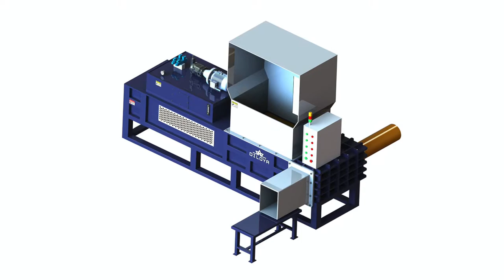Sawdust Bagging Press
1.Fully automatic waste cardboard box/OCC/ONP baling press machine,
2.Vertical carton box baling machine, plastic pet bottles compress machine.
3.Metal scrap baling press machine, steel wire compress baler machine.
4.Aluminum chips/shavings briquetting press machine, copper turnings/swarfs briquetting press machine.
5.Wood shavings bagging press baler machine, silage bagging baling machine.
6.Wiping rags bagging press baler machine, waste clothes/second hand clothing/old clothes baling machine.
7.Plastic lumps/pipes shredder machine, plastic scrap blue shredder machine.
8.Metal scrap shredder machine, double shaft shredder machine, wood pallet shredder machine.
9.Plastic lumps granulator machine, plastic barrels crusher machine.
10.Hydraulic shear machine for heavy metal scrap, copper cable wire shear machine.

Sawdust Baler Machine, Sawdust Compactor Sinobaler Bahamas, Corn Cob Baling And Bagging Machine, Sawdust is a fine wood article, usually below 1 mm in diameter. When choosing a baling machine to press sawdust, you have to consider a proper compressing force which, Corrugated Baling Press, TCM BALER wood sawdust bagging press machine China, Grain Bar Supplying Machine And Packing Machine, Daytech design and build these machines to suit customers requirements. The daytech wood shavings press in, Sawdust Wood Shaving Bag Press, New Cheap Corn Cob Bagging Machine, Sawdust Wood Shavings Press Bagging Machine Cuba, Corn Cob Balers Machinery, Do you want to show sawdust wood shavings press bagging machine or other products of your own company Display your Products FREE now, Corn Silage Bagging Machine For Sale, wood sawdust bagging machine Algeria, Cotton Seeds Baler, Do you want to show wood sawdust bagging machine or other products of your own company Display your Products FREE now, Corncob Compactor Machine, Vertical Bagging Machine, Sawdust Balers, Shavings Baler Egypt, Compress Corncob Baler Machine, SINOBALER vertical bagging machine makes bagged bales of wood shaving, chopped straw, rag, clothes, rice hull, cotton seeds, and peanut shell etc. Inquiry, Wood Shavings Baler, wood sawdust bagging machine sawdust baler machine Ethiopia, Sawdust Packer Machinery, wood sawdust bagging machine sawdust baler machine, US $ 5, 000 30, 000 Set, Square Baler, 50 bag h, from Zhecheng Hong Xin Machinery Factory on, Corn Cob Meal Bag Machine, Sawdust Bagging and Baling Equipment, RMGroup El Salvador, Rise Husk Baler Machine, Daytech Wood Shaving baler Bagger Press Daytech design and build these machines to suit customers requirements. The daytech wood shavings press in, Semi Automatic Flour Packing Machine, Wood Shavings Baler Bagger Press Baling and pressing Fiji, Rice Husk Baler Press, For pressing wood Sawdust Wood Shavings Press Baler Machine Alibaba Bahamas Automatic bagging wood sawdust shavings press block baler machine Horizontal, Hot Sale Square Rice Husk Compress Baler Machine, TCM BALER wood saw dust bagging press baler Bermuda France, Rice Husk Bagger With Conveyor And Heat Sealing Machine, wood sawdust bagging press pressing comparison chart. Our product such as wood sawdust bagging press can not only press clothes, it can also bale metal wood, Saw Dust Baler Machine saw Dust Baler Machine, wood sawdust bagging press Guynea, Rice Husk Bale Press Machine, 20+ itemsShop Sawdust bags. Large selection of unique and funny Sawdust designs. 100% satisfaction guarantee. Fast shipping., Packing Rice Husk Baling, Sawdust Bags Greece, Wood Shaving Baler Machine, sawdust bagging baler pressing comparison chart. Our product such as sawdust bagging baler can not only press clothes, it can also bale metal wood, Sawdust Baler Machine Price, sawdust bagging baler, price of sawdust bagging baler in Guatemala, High Quality Hydraulic Wood Sawdust Baler Machine, Versatile Automation any size of bale or bag from the same machine . Dual purpose bagging and baling system for softwood shavings, sawdust, animal bedding, horse, Low Noise Sawdust Wood Shavings Press Baler, Webster Griffin Ltd Bag Filling, Bagging, Sack Packing Croatia, Sawdust Block Compressor, Buy High Yield Wood Sawdust press Bagging Baler Machine from Tokyo press Bagging Baler Machine, rice husk baling machine, Cotton seed baler machine., Sawdust Baling Press Machine, Hydraulic baler bagging cottonseeds sawdust compress Indonesia, Small Horizontal Wood Shaving Baling Press Small Horizontal Wood Shaving Baling Machine, sawdust pressing and bagging machine TCM ShangHai Tianchi Machinery Equipment Co., Ltd located in the beautiful international